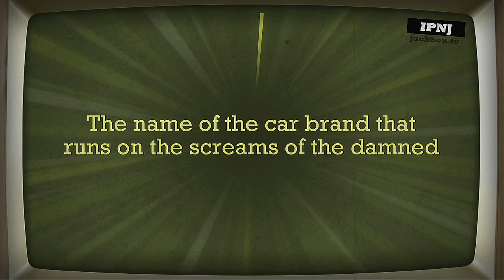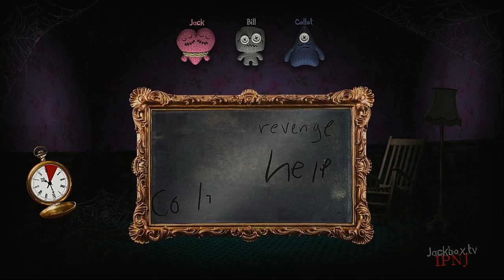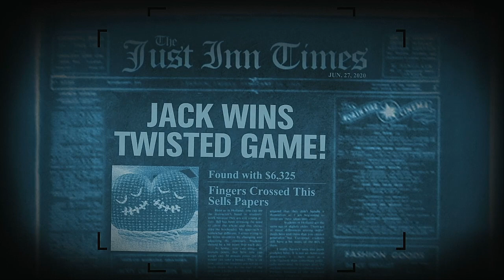Trivia Murder Party 2 Episode 86 Beastars